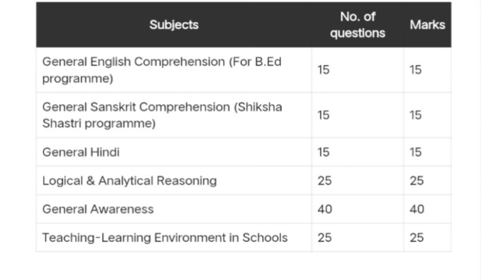Bihar B.Ed CET Syllabus 2022, Exam Pattern, Preparation, Books